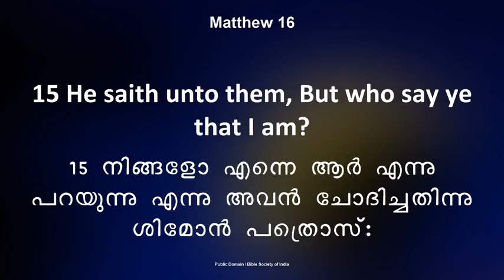ക്രിസ്തുവിനെ അറിയുക | Pr. Aby Ayroor - Session 1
This Video is Uploaded For Christian, Biblical And Educational Use Only, Not For Any Monetary Benefits. Malayalam Christian Bible Study